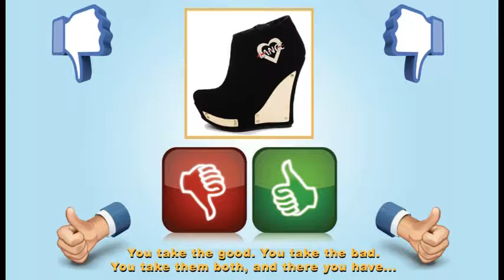Resident Evil: the Final Chapter = Movie Review 2017 = Milla Jovovich, Ali Larter, Iain Glen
This is my review of the sixth live-action theatrical released Resident Evil movie. Milla Jovovich, Ali Larter, and Shawn Roberts reprise their roles as Alice, Claire Redfield, and Albert Wesker respectively. Paul WS Anderson once again serves as producer, writer, and director. This review has spoilers.